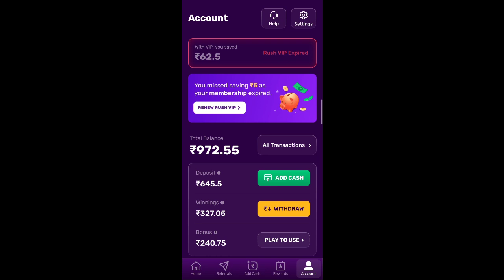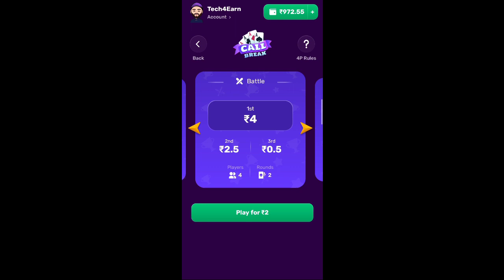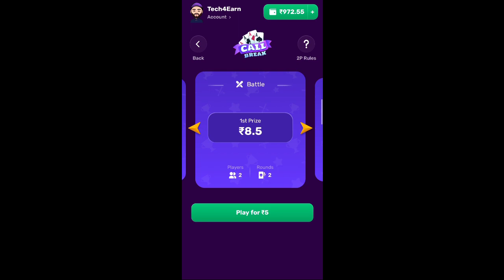RUSH VIP के नुकसान || Rush vip kya hai || Rush vip membership Benefits 2022 || Rush Best Earning App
Join me on RUSH to play exciting games online and WIN real CASH daily.

Get ₹50 FREE on Signup!

*अगर Add Cash करना तो Please 15 रुपये से ज्यादा  करना |